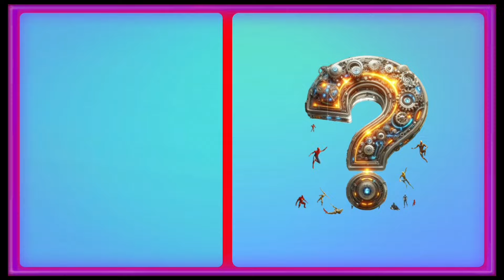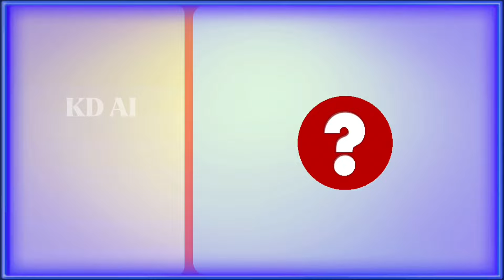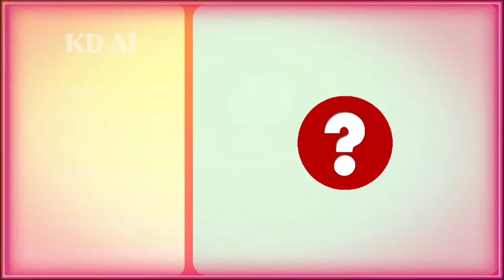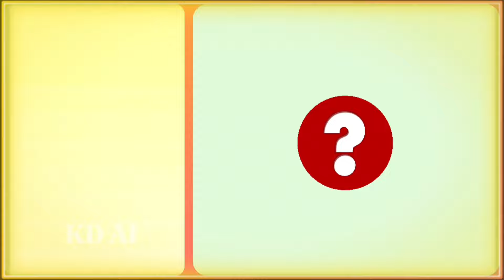AVENGERS on Wheels The Shocking Super Taxi Revolution!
In today's video, we're diving deep into how AI is transforming the way we discover, analyze, and utilize knowledge across various fields. From healthcare to finance, AI KD is revolutionizing our understanding and capabilities.

- What You'll Learn:

The basics of AI Knowledge Discovery and its significance
Cutting-edge technologies and algorithms driving AI KD
Future trends and what to expect in the coming years
- Why It Matters:
AI Knowledge Discovery isn't just about data—it's about gaining insights that can lead to groundbreaking innovations and improvements in our daily lives. Whether you're a tech enthusiast, a professional in the industry, or just curious about AI, this video is for you!

💬 Join the Conversation:
Have questions or thoughts about AI KD? We love hearing from our community and engaging in insightful discussions.

🔔 Stay Updated:
We're constantly bringing you the latest and greatest in AI technology and research.